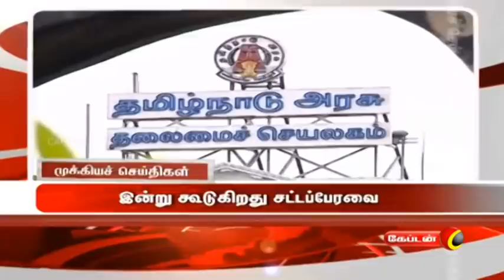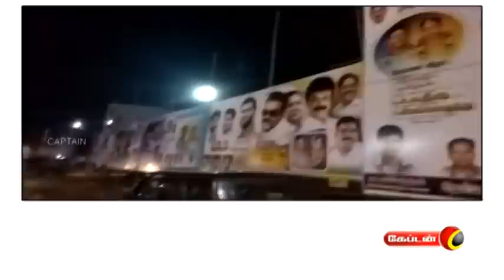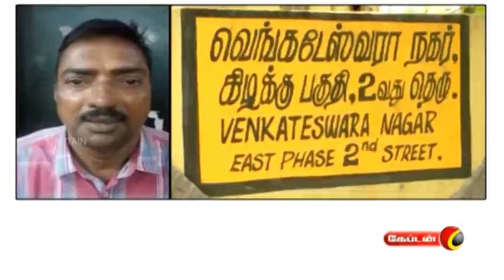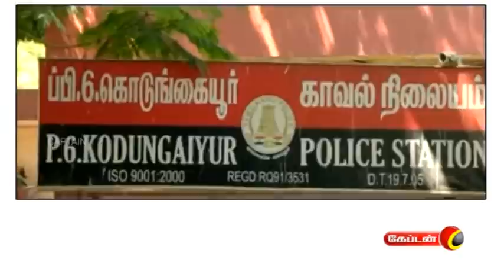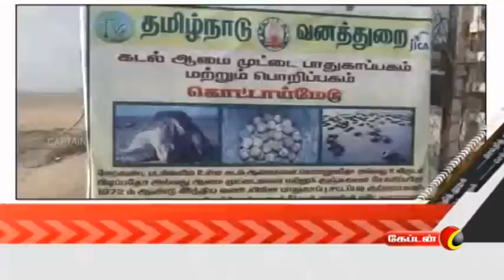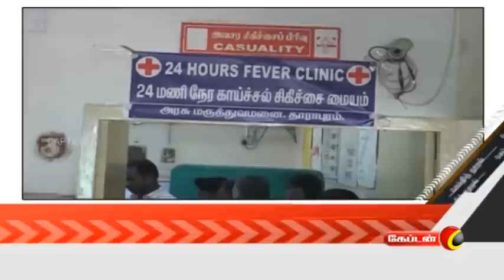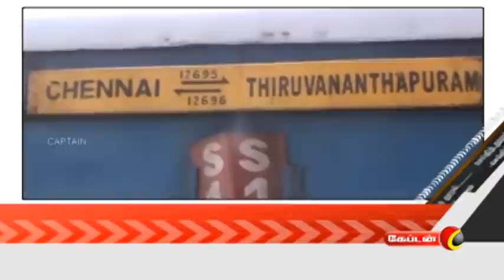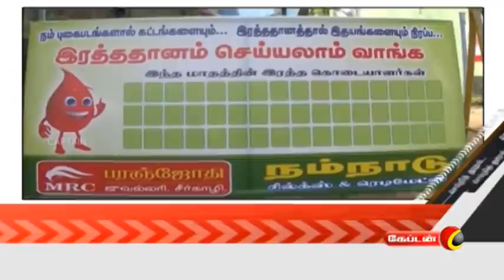Captain Tv News @ 7 AM | காலை 7.00 மணி செய்திகள் | 19.03.2018